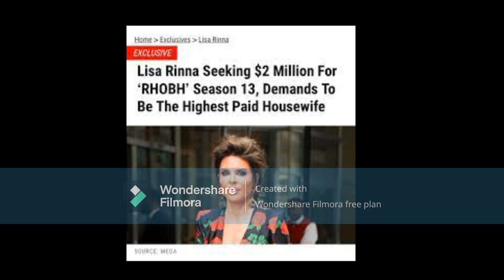Kandi Burruss From RHOA You Got LISA RINNA Trying ToCome ForYour Million Dollar PlusSpot That'sCrazy